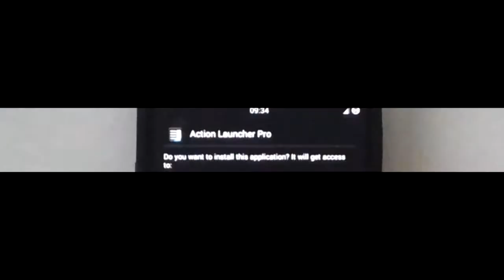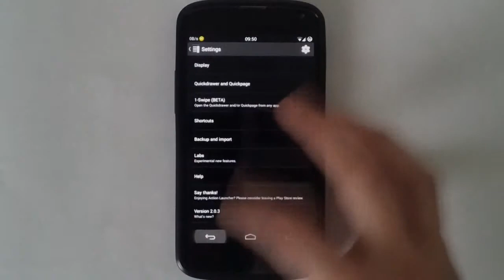How To Make a License / Delete License verification For Any Paid Android App - Lucky Patcher